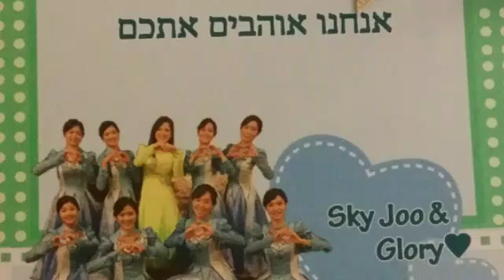Прославление Бога.Церковь Манмин.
Прославление Бога.Церковь Манмин. Корейская Церковь.